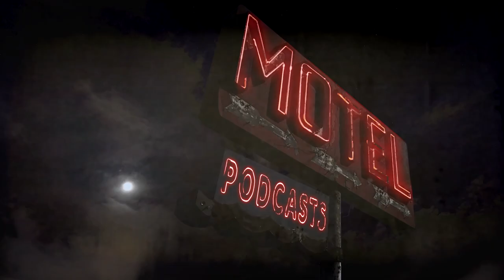Episode 4: Democracy or a Magic Kingdom (with Jay Kogen)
When you wish upon a star, wish for civility to come back to America’s politics! The guys are joined by television writer and comedian Jay Kogen to bring some philosophy, and laughs, into the studio. They talk about Walt Disney, and how he chose the greatest American to ever live, Abe Lincoln, to represent America in Jonathan’s favorite Disneyland attraction as a kid. Lincoln believed so much in the story of America and a nearly mythological ideal of what it could be, just as Main Street U.S.A. does in its magical way. They also discuss strongmen authoritarians, Lincoln as a father, his high-pitched voice, and Lincoln’s use of humor and other tactics to achieve monumental political maneuvers in the face of adversity.